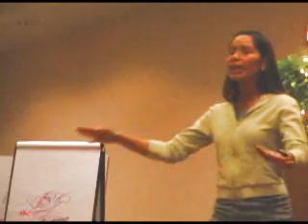KLCC Session II National Gathering (draft2 Oct 2007)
Draft video for CEL of KLCC Second National Gathering at Stone Mountain.